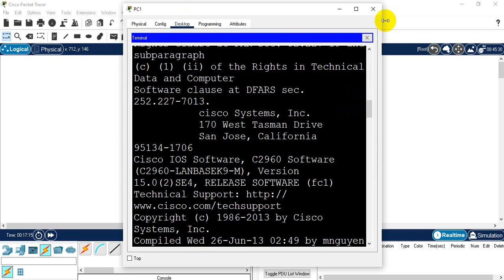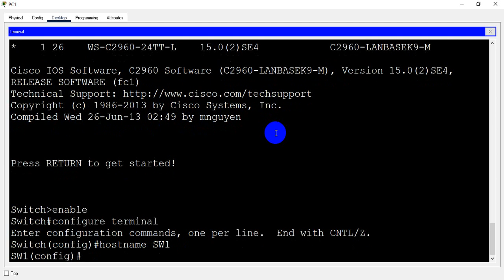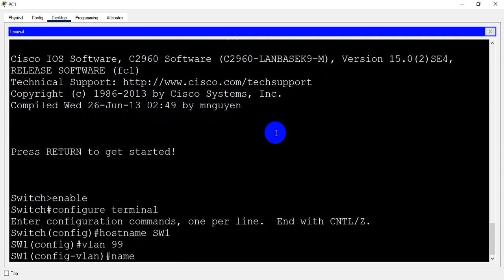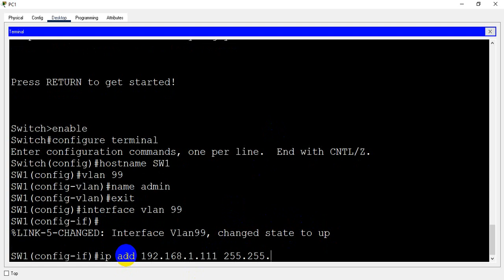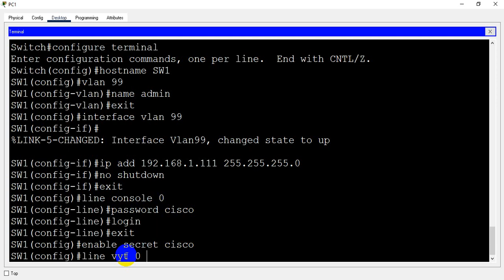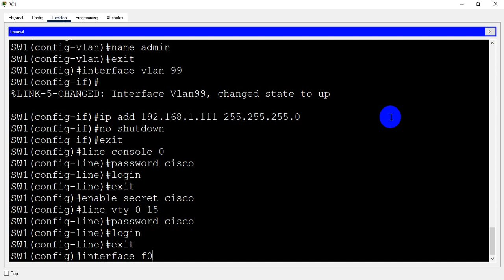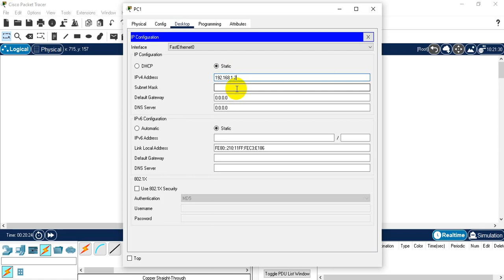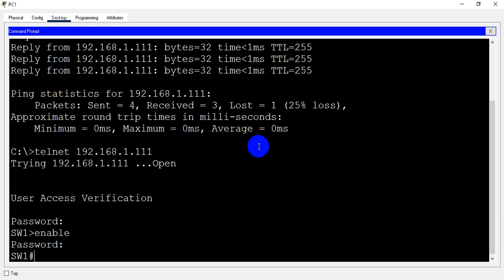Administracion Remota SW